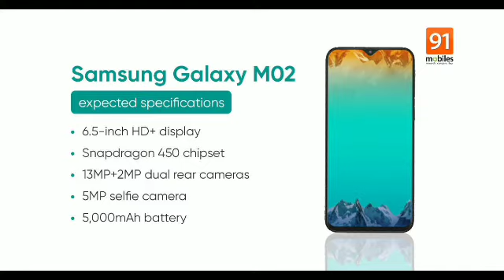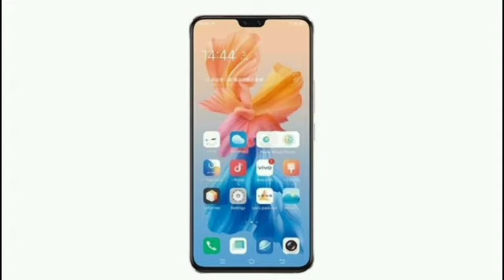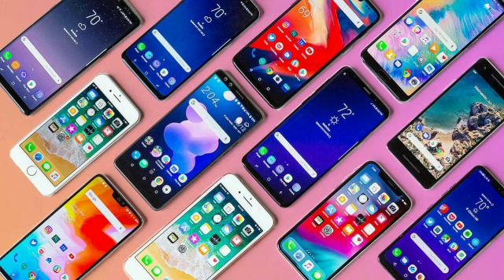Vivo X60 Series Launch Date | Samsung M02 Price | Zte Axon 30 Pro | Vivo S9 5g | Mi 11 lite | Mr. SM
Zte axon 30 pro malayalam review
Zte axon 30 pro specification
zte axon 30 pro 200mp camera
Vivo x60 series review malayalam
Samsung m02 malayalam review
Samsung m02 price malayalam
Vivo s9 5g mobile specification malayalam
mi 11 lite malayalam